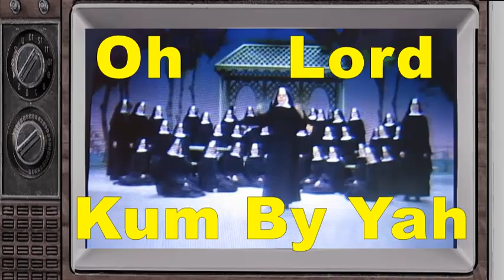Kum By Yah